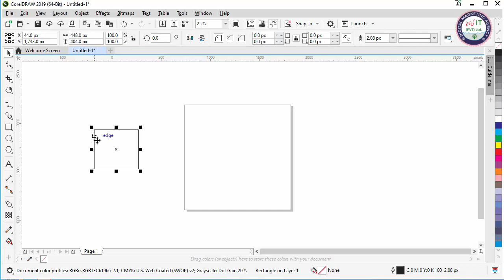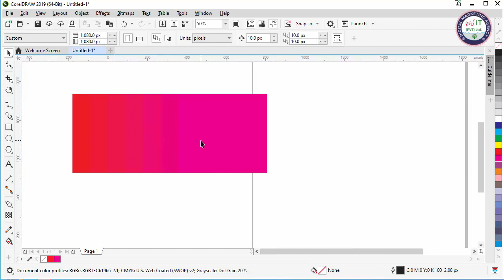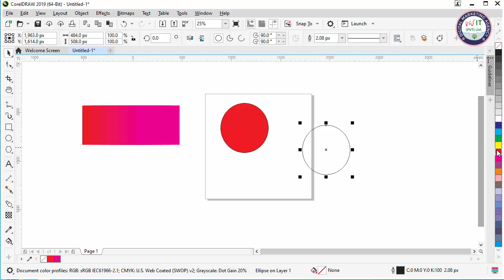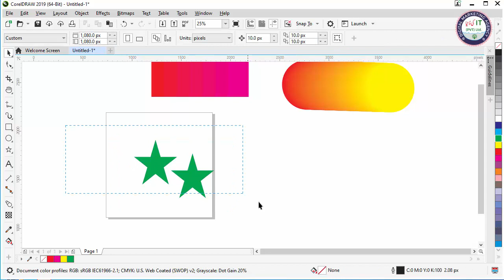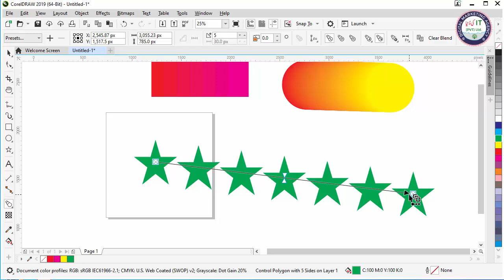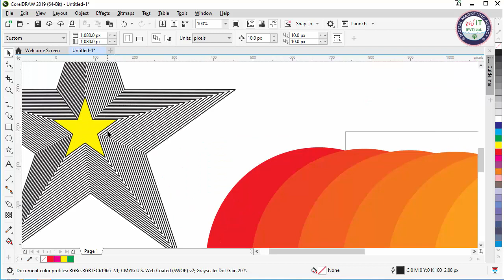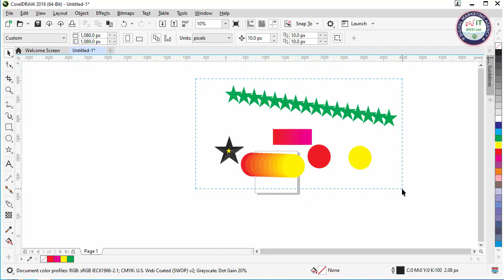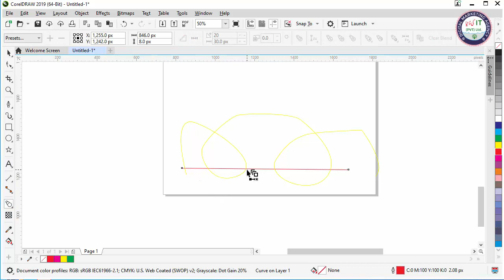How to Use CorelDraw Blend Tool in Urdu/Hindi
In this video, we'll show you how to use CorelDraw's blend tool in Hindi/Urdu. This is a great tool for creating realistic graphics and illustrations.

If you're a designer or artist who works in CorelDraw, then this video is for you! We'll show you how to use the blend tool and explain some of the features that this tool provides. After watching this video, you'll be able to create realistic graphics in Hindi/Urdu with ease!